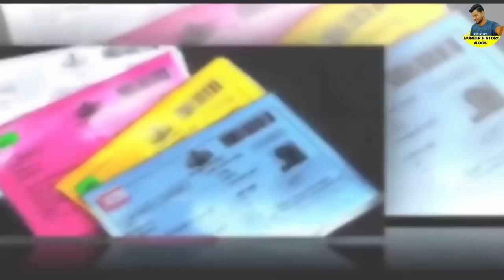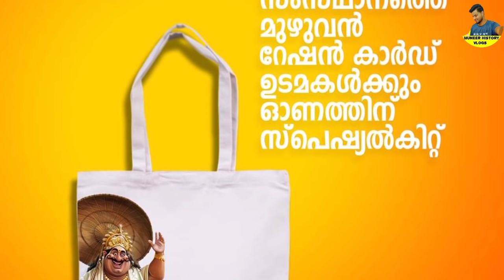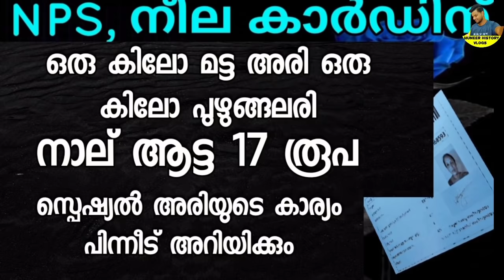APL, BPL, Ration Buyers Know 3 Important Notices, July ration distribution,PMGKAY Rice Distribution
APL, BPL, Ration Buyers Know 3 Important Notices, July ration distribution,PMGKAPLAY Rice Distribution,APL BPL Ration Card|June food  kit

 February food kit date|All Ration Card enabled January kit 2021 Info media malayalam FEBRUARY KIT 2021 | ALL RATION CARD HOLDERS MUST WATCH APL BPL RATION CARD LOCK DOWN KIT